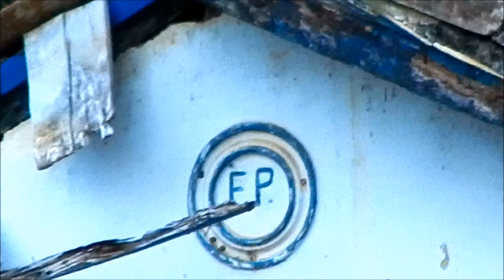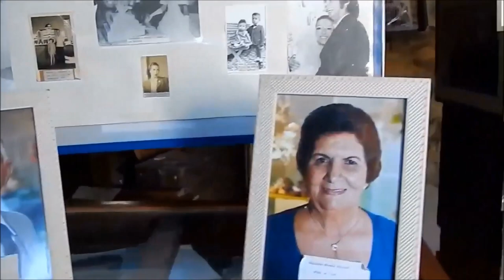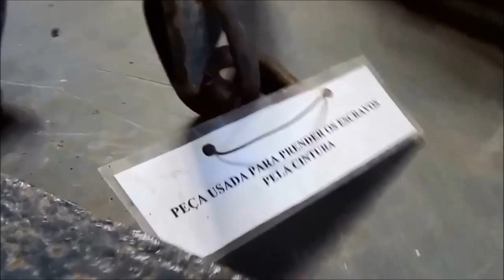Turismo em Pirapetinga de Bom Jesus